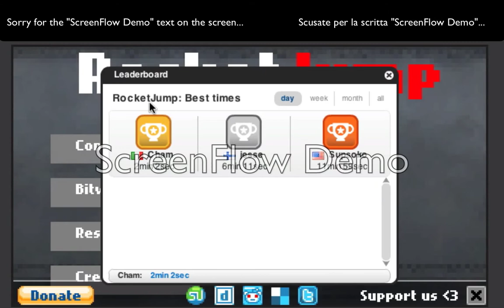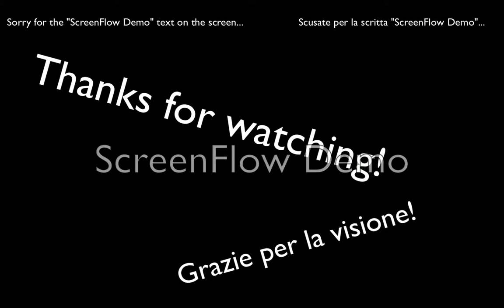Rocket Jump - Flash game (+ link) 2min 2sec.